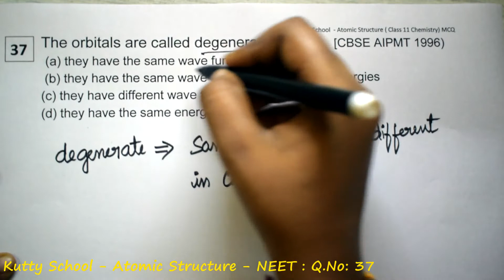Atomic Structure neet mcq 37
The orbitals are called degenerate when  [CBSE AIPMT 1996)
 (a) they have the same wave functions
 (b) they have the same wave functions but different energies
(d) they have the same energy

Atomic Structure - neet - mcq- questions and answers

Class 11 chemistry - neet - mcq - questions and answers

NCERT

Tamil